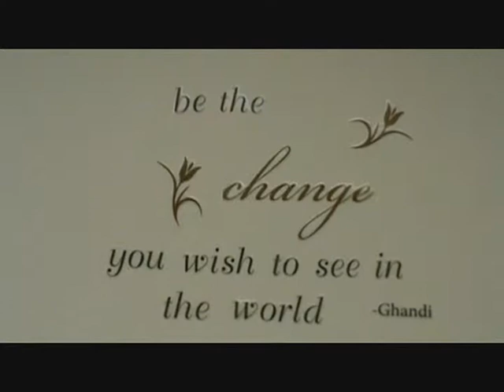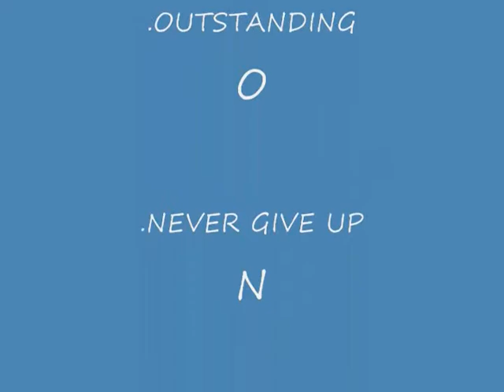MYDONUTS SPEECH.wmv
D.O.N.U.T.S   .Dream.Outstanding .Never Give Up.Understanding .Truth .System

Public Speaking is an Art, Have Goal in Life is very important. A dream is a goal have deadline.